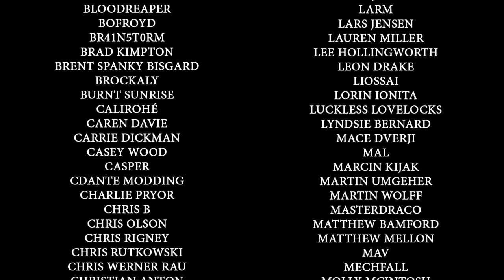Book Store Owner With Disturbing Ideas - Disco Elysium - Part 11